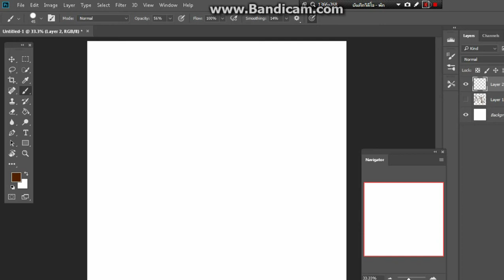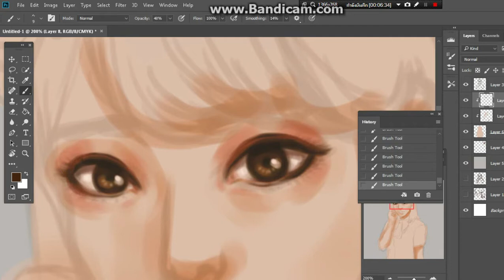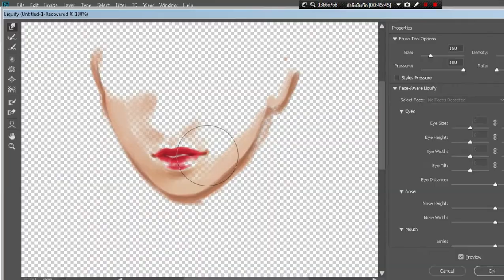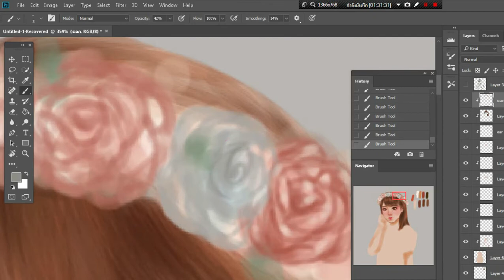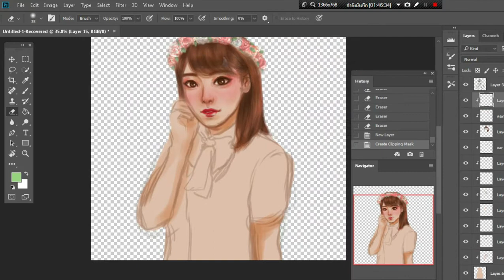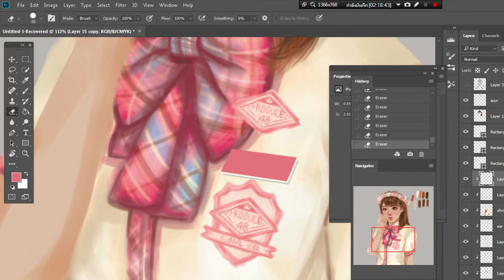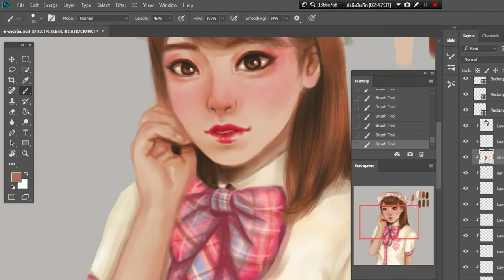SPEEDPAINT - วาดรูปซากุระ IZONE Sakura produce48 ll fanart